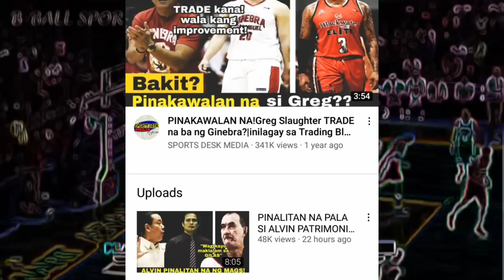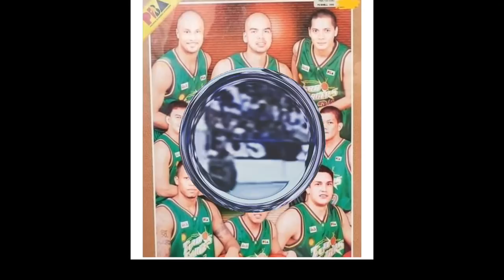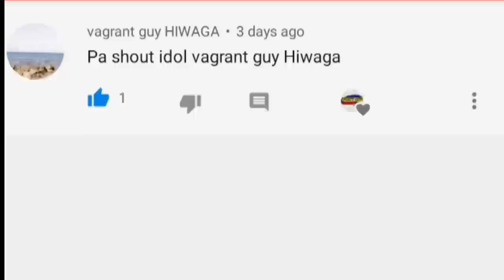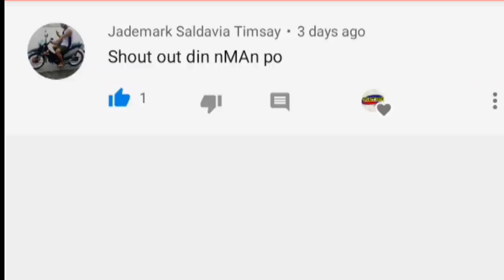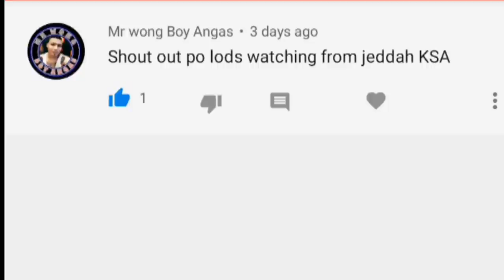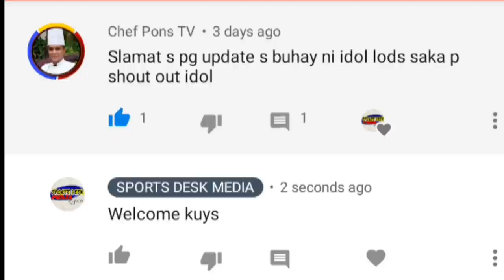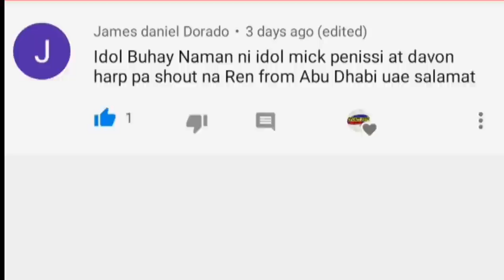ANG BUHAY NGAYON NI BILLY MAMARIL | KAYA PALA INIWAN ANG SAN MIGUEL!| BILLY MAMARIL STORY| PBA STORY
Tara mga kuys Kumustahin natin si BILLY MAMARIL at kung ano na ang buhay niya pagkatapos mag retiro